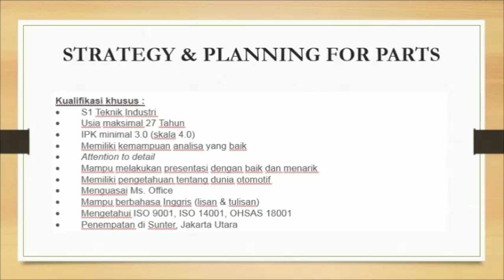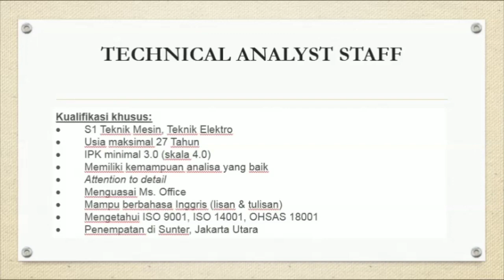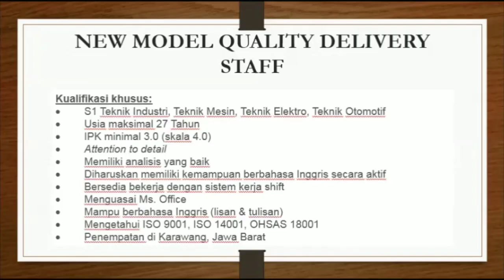Lowongan Kerja PT Honda Prospect Motor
Berikut ini info lowongan kerja di PT Honda Prospect Motor.